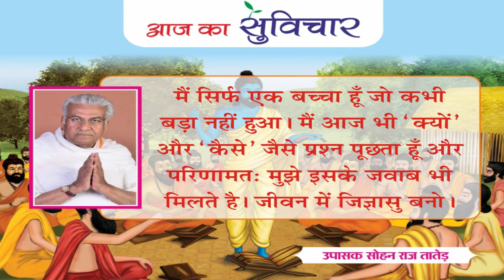आज का सुविचार (Aaj Ka Suvichar) | 27-06-2023